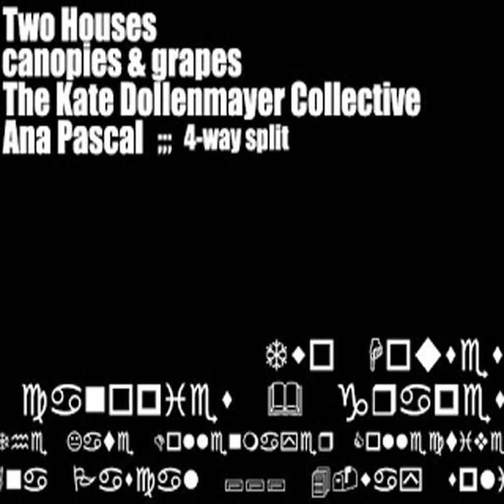Two Houses​/​canopies & grapes​/​The Kate Dollenmayer Collective​/​Ana Pascal (2008 full split)